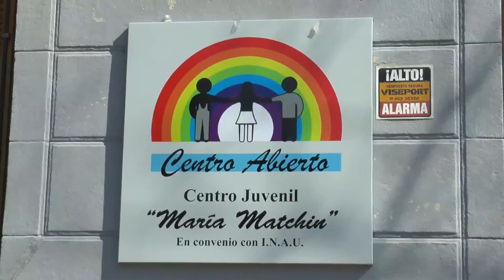Bernardo Alvez, Director de Centro Abierto 1